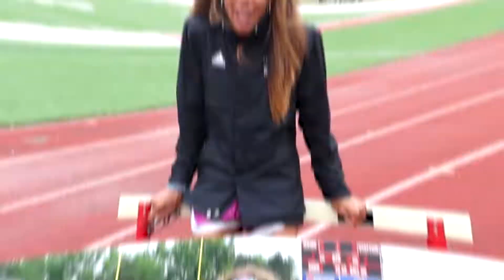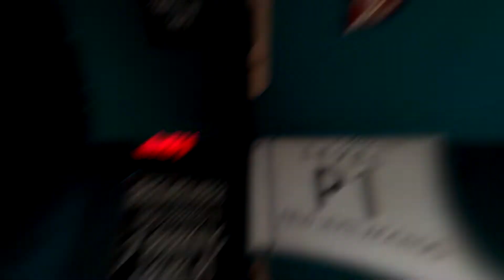Odell Beckham Jr: 10 Things You Didn't Know About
Join us in today’s video as we show you 10 Things You Didn't Know About Odell Beckham Jr. It seems like an eternity ago when he caught his first one-handed catch, but Odell Beckham, Jr. has only been in the league for two seasons. Since his debut last year, the 2014 Offensive Rookie of the Year has taken the game by storm to become the league's most electrifying receiver while breaking records in the process.

With the most receptions a player's ever had in his first two seasons, a Pro Bowl appearance in his rookie season, and a Madden cover, Beckham has already attained household name status. Be sure to watch the whole video for the full details about this and in addition, do us a favor and like the video and subscribe and turn on the notification bell.